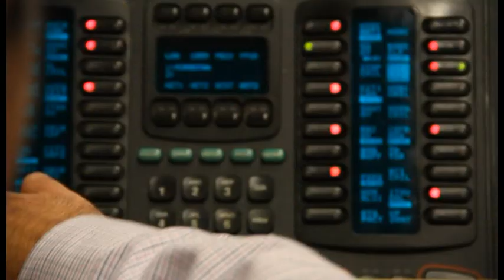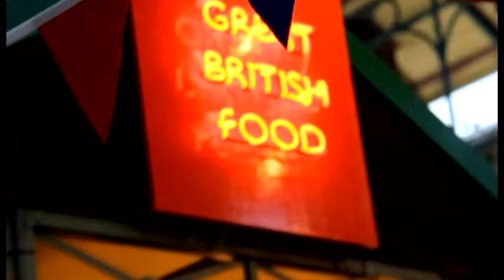Here's the deal - Voice Broking